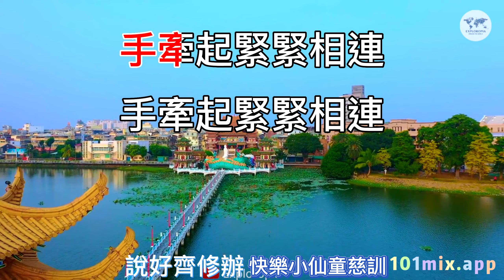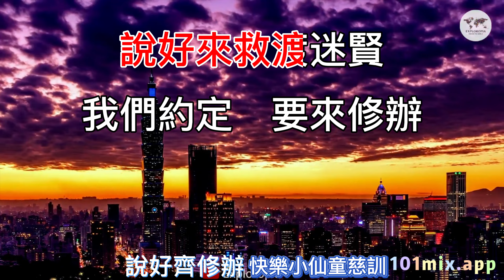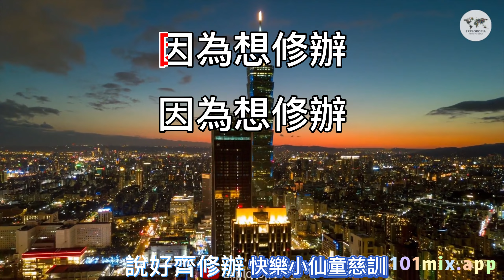❤仙佛/剛好遇見你(李玉剛) / 說好齊修辦(善歌 調寄 語寄)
48K 24Bit 高音質

快樂⼩仙童慈訓
語寄：說好齊修辦
調寄：剛好遇⾒你

我們發⼼　⽴下⼤愿
我們齊降下凡間　說好來救渡迷賢
我們約定　要來修辦
⼿牽起緊緊相連　說好⼀起回理天
我們曾說好齊修辦　蓮前⽴下了⼤愿
發揚光⼤道傳遍　因為想修辦
因為說好齊修辦　穿上戰袍馳騁前
準備出發前　要將這個⼤道遍
演唱｜聖歌者聯盟  3坤2乾 合唱
混音、母帶  Mastering Engineer｜依林依混音工作室 101Mix  Studio : 蔡依晨 101MIX.app